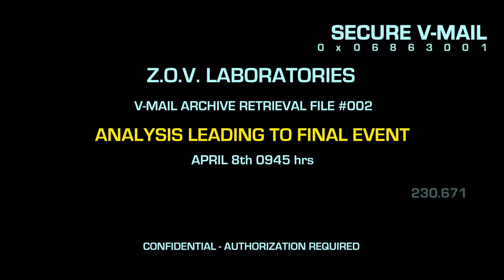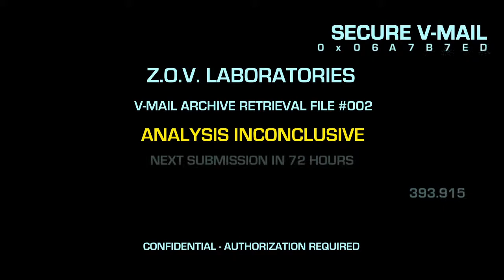Z.O.V. PRE-MORTEM Episode 2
Z.O.V.: PRE-MORTEM is a series of 2 minute webisodes which are 'found footage' prequels to Z.O.V.  They are interoffice video emails from the underground Z.O.V. Labs leading up to the events in the short horror/ sci-fi film Z.O.V.